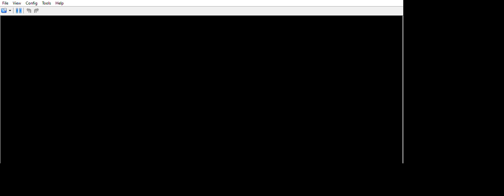... Pokémon Black 2 randomizer the battles will get harder.